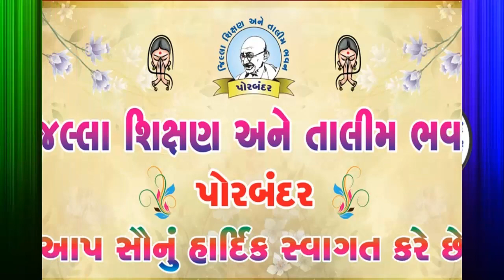STEM || Very slow motion || The teachers made their own rockets || Creativity || fun with knowledge.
STEM || The teachers made their own rockets || Self Creativity || fun with knowledge ||
Very slow motion